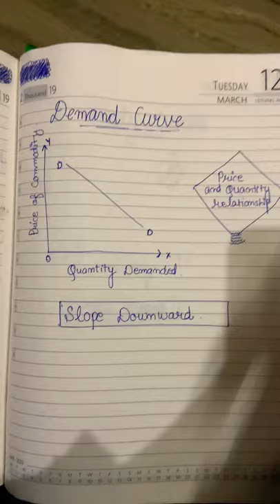Demand Curve | Downward slope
Hi Everyone ! This video is specially created for UGC-NET Commerce students.